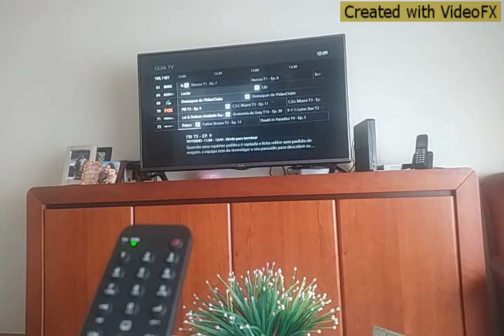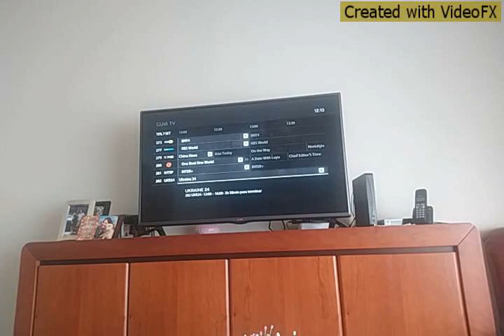mp4 7 09 2021